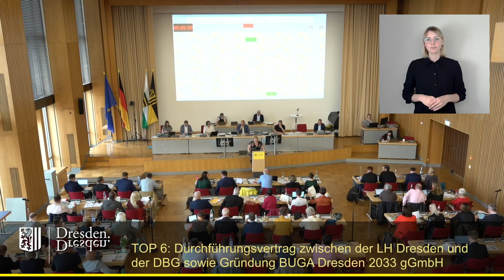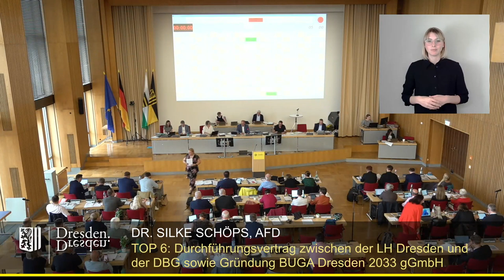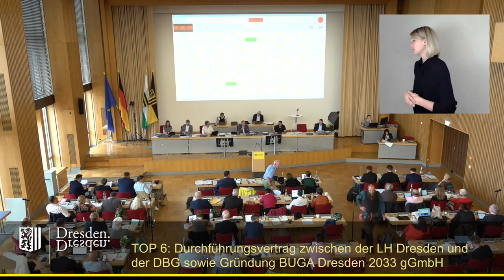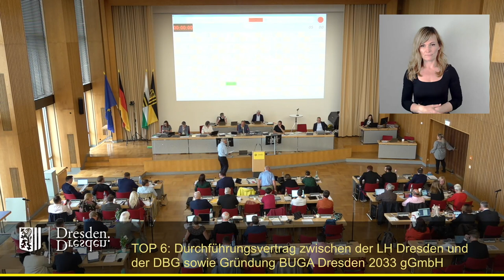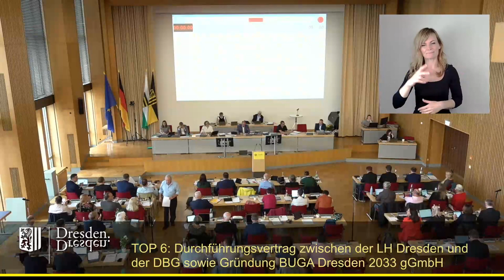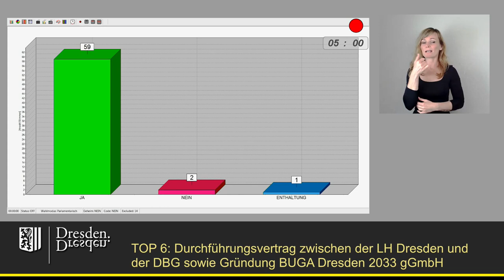staDDrat am 13. Juni 2024 Durchführungsvertrag zur Bundesgartenschau 2033 in Dresden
Durchführungsvertrag zwischen der Landeshauptstadt Dresden und der Deutschen Bundesgartenschau-Gesellschaft mbH (DBG) sowie Gründung der BUGA Dresden 2033 gGmbH